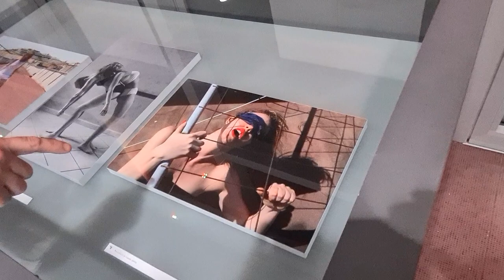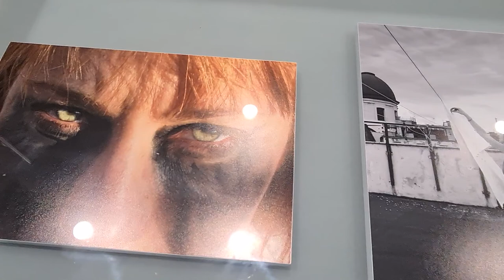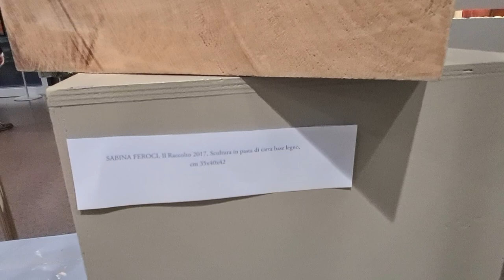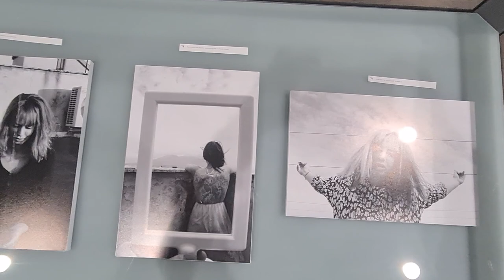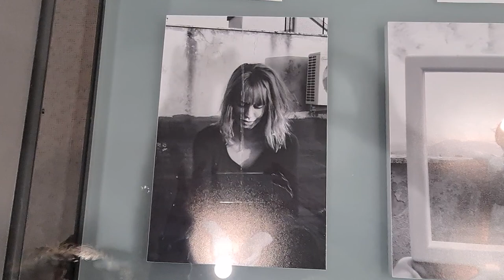CORONAVIRUS: Contaminati dall'Arte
Opere d'arte nella pandemia. Noemi Gherrero, Alfonso Mangone, Mimmo Centonze, Patrizia GUCCI, Francesco Mori, Ettore De Conciliis, Sabina Feroci, Carmen Bertacchi, Piero Colombani, Daniela Barellini, Silvestro Pistolesi